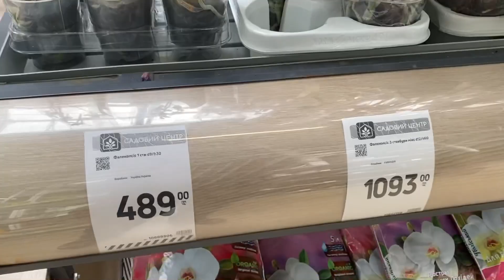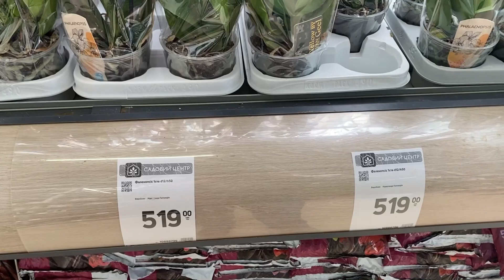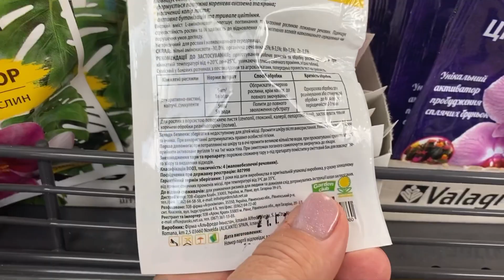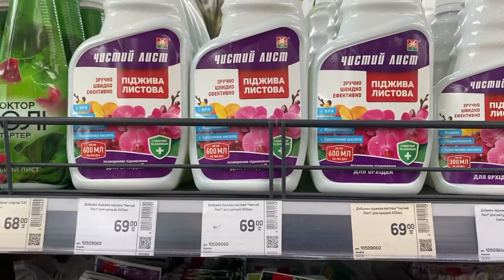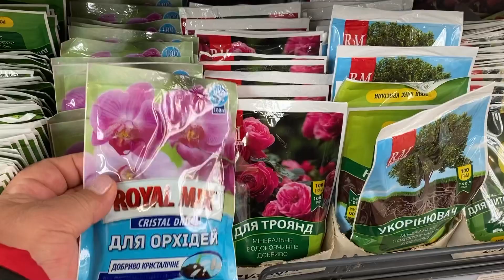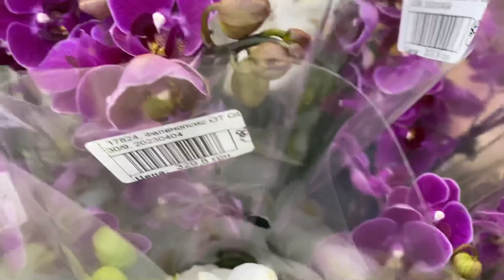ОГЛЯД ОРХІДІВ в Садових центрах / Одеса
Мене звуть Людмила, живу в Одесі, з недавніх пір вирощую орхідеї, вже є маленька колекція орхідей та невеликий досвід щодо їх вирощування! Ще дуже люблю і збираю заново колекцію кімнатних різних рослин. Також люблю різні види рукоділля.

Ви знаходитесь на моєму каналі присвячений орхідеям та домашнім кольорам! На цьому каналі виставлятиму відео як доглядаю, пересадка, освітлення і все, що мені цікаво про орхідеї та домашні рослини!!
Огляд орхідей із різних магазинів!
Також викладатиму відео зі стилю ВЛОГів показувати життя поза квітами!😀

не забувайте натискати на дзвіночок, щоб не пропускати мої відео.
Ну а я зі свого боку намагатимуся, щоб було цікаво і пізнавально, ділитимуся своїм досвідом!

Відкрила телеграм канал!
Ласкаво просимо!❤️❤️❤️
Відео виходитимуть із запізненням, зате спілкуватися можна щільніше! 😀

My name is Lyudmila, I live in Odessa, I have been growing orchids for a while now, I already have a small collection of orchids and a little experience in growing them! I still really love and am collecting a new collection of different indoor plants. I also like different types of needlework.

You are on my channel dedicated to orchids and home colors! On this channel, I will post videos on how to take care of them, transplant, lighting and everything that interests me about orchids and house plants!!
Review of orchids from different shops!
I will also post a VLOG-style video showing life outside of flowers!😀

Well, I will try for my part. to make it

Opened a telegram channel!
Welcome!❤️❤️❤️
Videos will be released late, but you can communicate more closely!😀😀😀